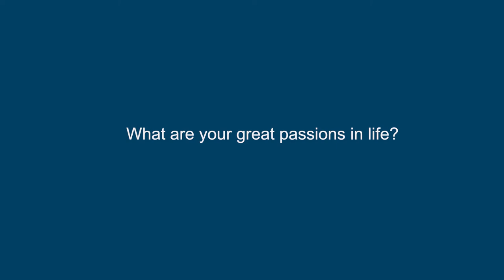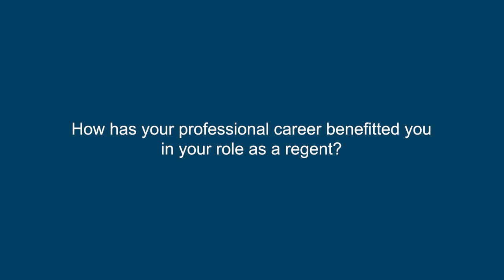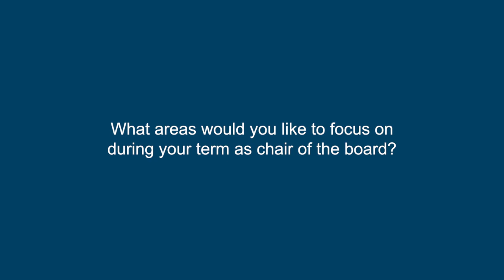ABOR Chair Bill Ridenour on the importance of education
Arizona Board of Regents Chair Bill Ridenour went to school in a one-room schoolhouse, but the world changed for him after he went to the University of Arizona.